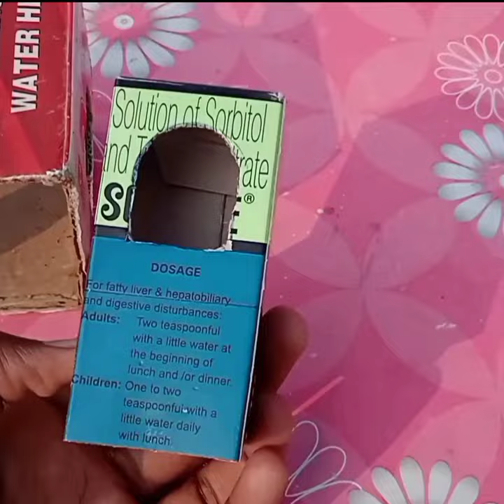Christmas Special craft 🎄🎅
20 December 2021

👇USE MATERIAL IN THIS VIDEO 👇

1)Asian Paint Synthetic Varnish

2)Fabrica Acrylic Ultra Colour

3)Acrylic Paint Brushes

4)GRANOTONE Acrylic Matelic colour

   🔥🔥🎨   Unique art and craft making from waste materials, Best out of waste & lots of creativities., if u like these stuff.. so this Video is absolutely for u...😊
      Hope u will liked my video❤️
share with ur frnds & fmly members..😇💞